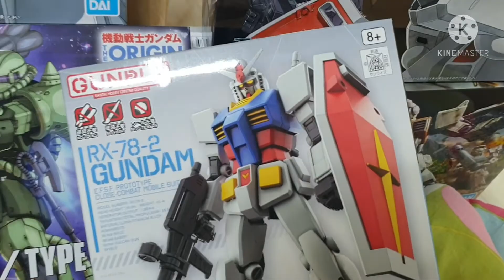기동전사 건담 vs 고질라 스톱모션 예고